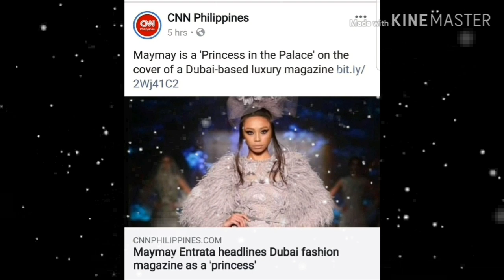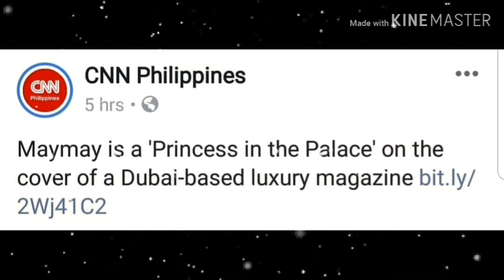MAYMAY Na-ifeatured sa CNN + 2nd si CATRIONA, FIRST si MAYMAY!